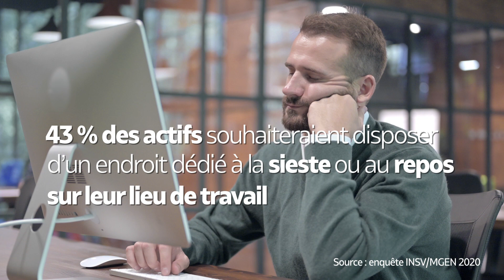Le sommeil des français en 2020 | INSV 20ème Journée du Sommeil®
53 % des Français interrogés dans l’enquête INSV/MGEN estiment que la thématique du sommeil est un sujet de santé plus important qu’il y a 20 ans !

L’enquête INSV/MGEN 2020 montre une augmentation de l’usage des écrans le soir et un important nombre de réveils nocturnes occasionnés par les téléphones chez les Français, les spécialistes rappellent l’importance de la déconnexion des écrans avant le coucher. L’enquête montre par ailleurs que les conditions de travail ne sont pas sans conséquence sur le sommeil des adultes et, de fait, la vie de famille.

Si nos habitudes de sommeil sont tributaires du fonctionnement sociétal et de notre environnement, un certain nombre de mesures peuvent être mise en œuvre pour préserver le sommeil des adultes et celui des enfants.